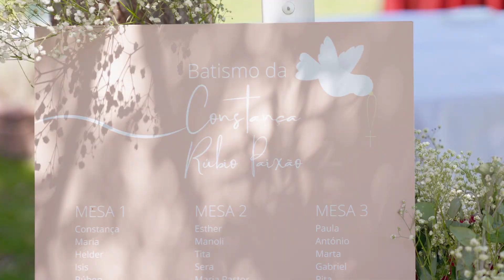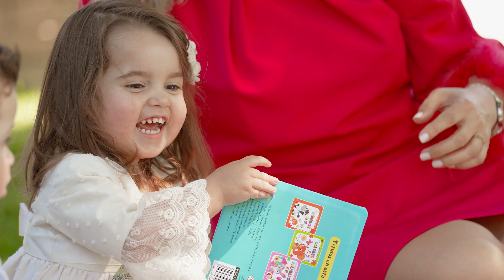Batizado Constança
Condeixa, 1 de Junho de 2024